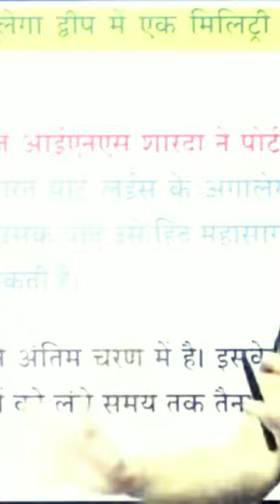India ke Army base in other countries.....👈👈👈